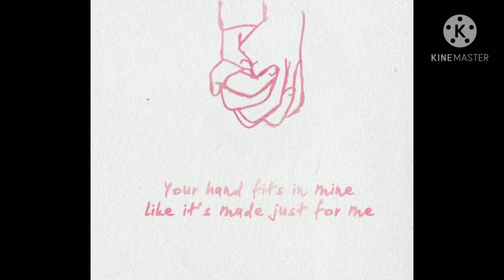Bisaya song no copyright|PUBLICO VLOGS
Sana ma okay na ang tanan